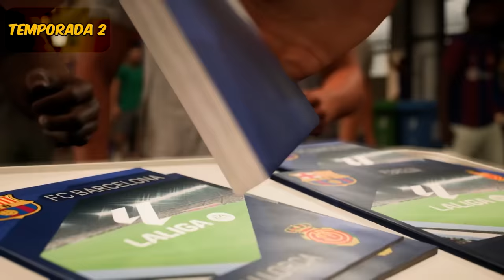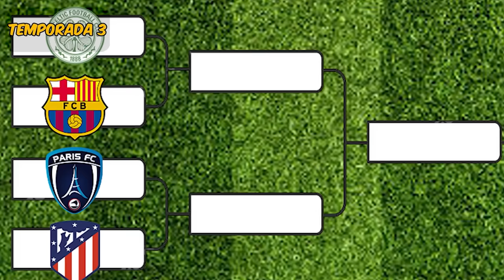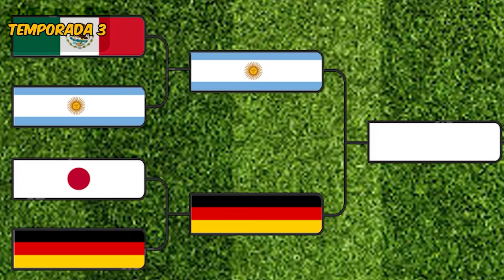Las Carreras de Messi y Ronaldo Al Reves...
Intercambio la Carrera de Messi y Cristiano Ronaldo en FC24.
PALABRAS PARA IGNORAR:
cr7,messi,fut draft, fifa 22, djmario,robert pg,kolderiu,mundial,cr7